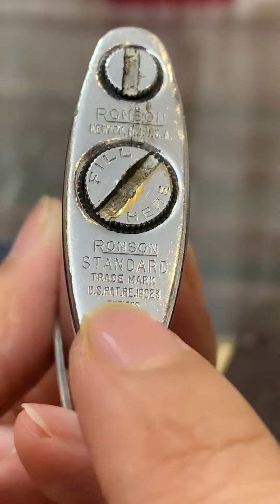zippo và bật lửa cổ quái mùng 1 có quà tặng 900k 0934359761